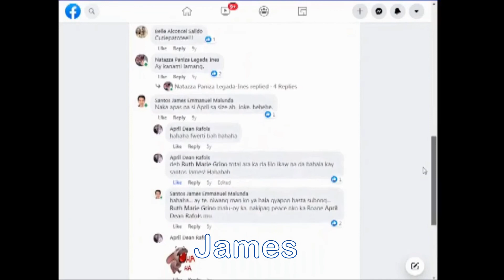Tributes for April part 2